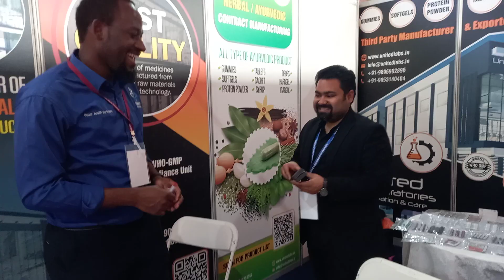UGANDA PHARMA HEALTHCARE 2023